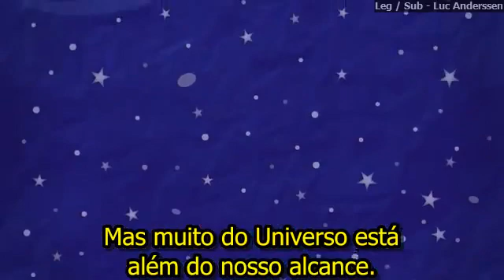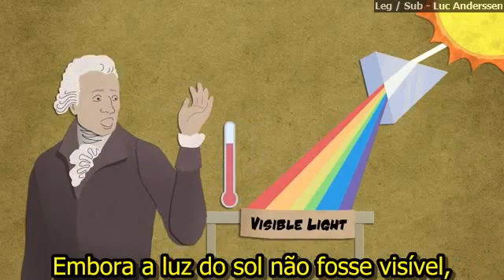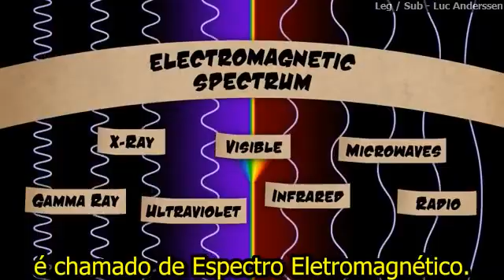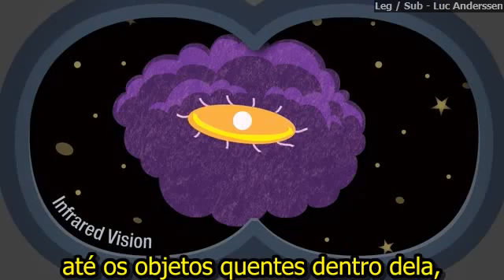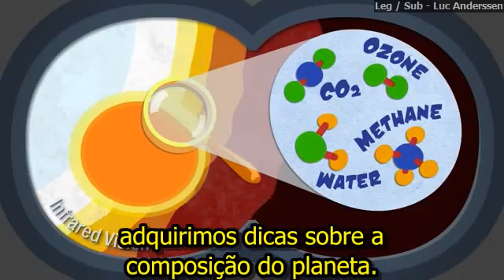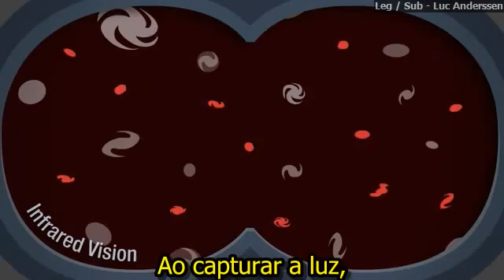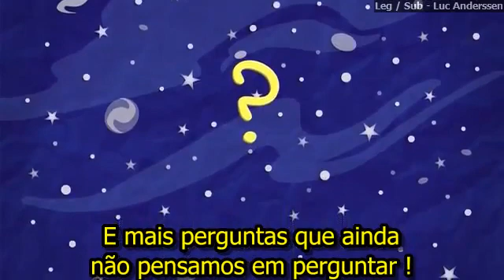NASA - Telescópio Espacial James Webb - Infravermelho - Além do Visível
Vídeo legendado por: Luc Anderssen